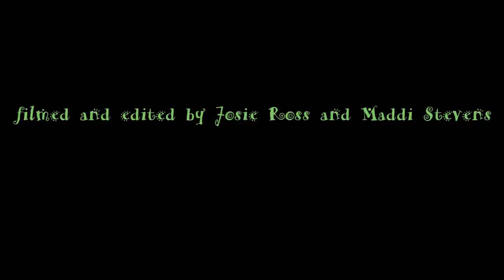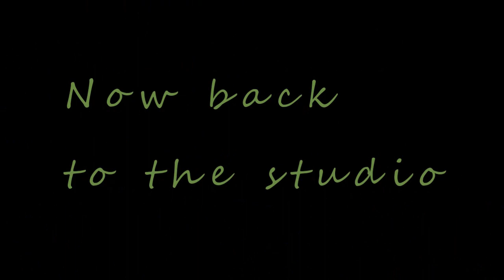9 20 18 3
KMS Media 7 students write, film and publish the daily announcements - Bulldog Bulletin for 9-20-18 by 3rd hour